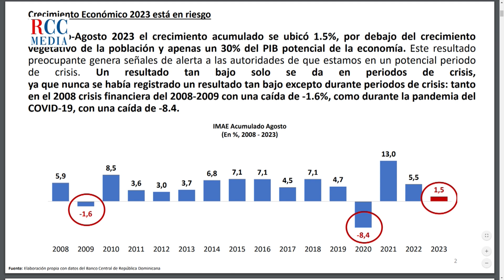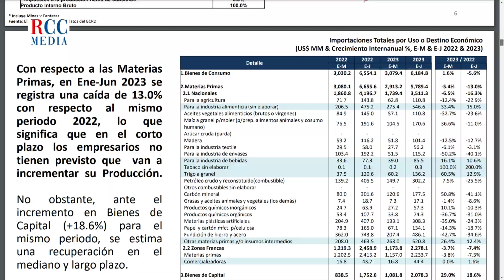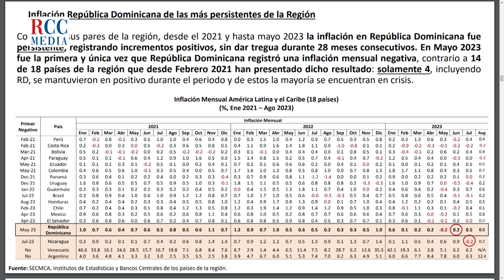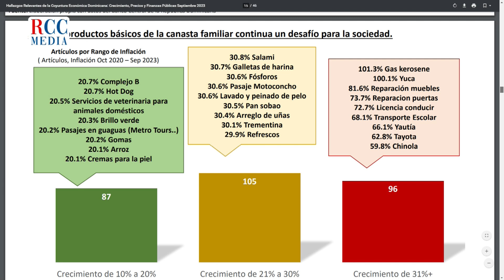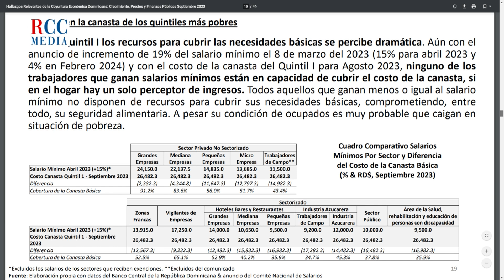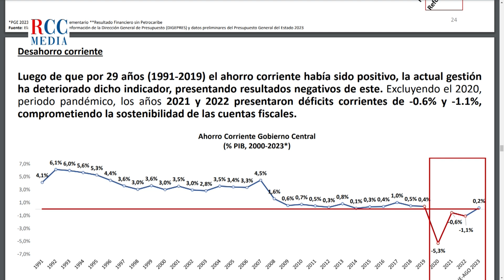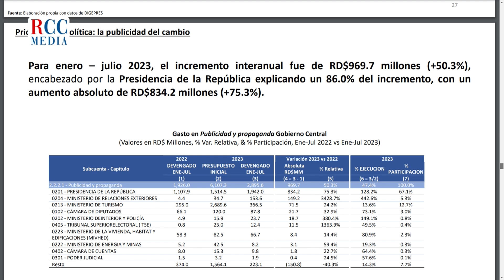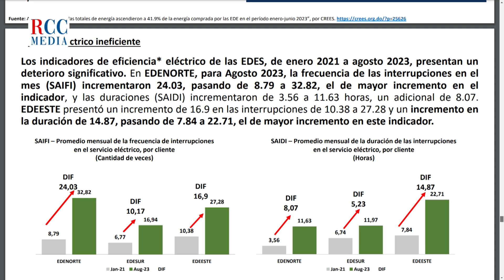LA INFLACIÓN EN REPÚBLICA DOMINICANA - MERCEDES CARRASCO